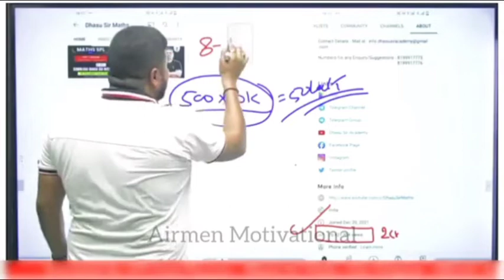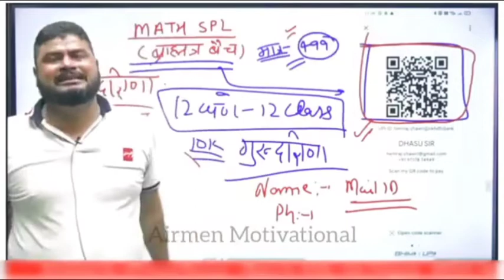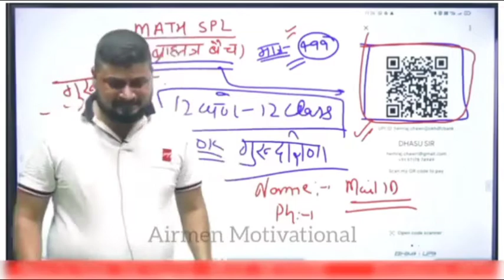धासु सर कयो रो रहे है|Dhasu sir kyo rone lage pura sachhai#dhasu sir#upsc#fullvideo#viral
Dhasu sir motivated  dhasu sir rone lage